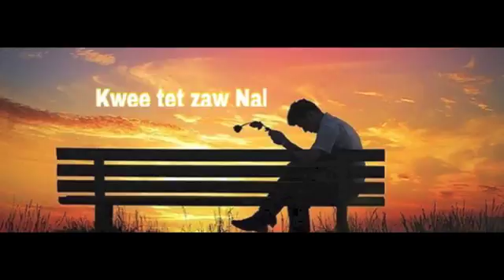Kwee tet zaw nal By kay reh naing